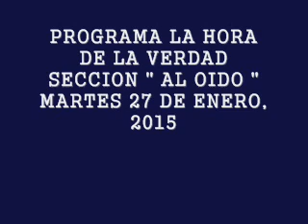LA HORA DE LA VERDAD - AL OIDO - ENERO 27, 2015